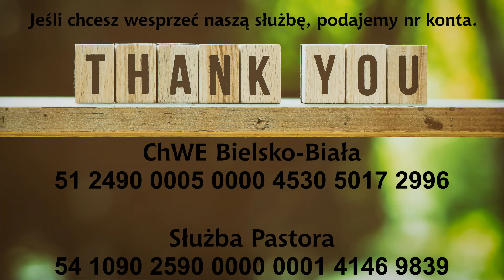Słowo wstępne "Szczęście" (29.04.2020) – Robert Grzegorzewski